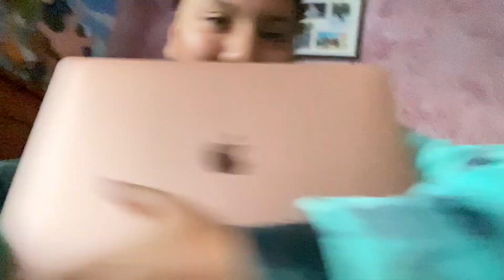Get To Know Me (Q/A)